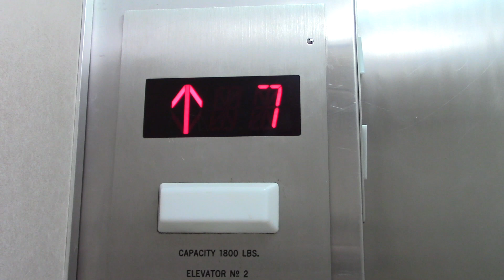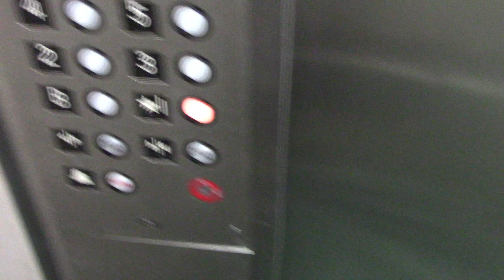Modernized Otis Traction Elevators in Milwaukee, WI